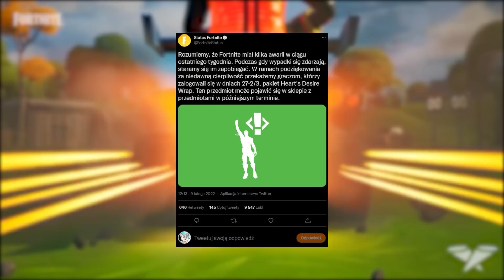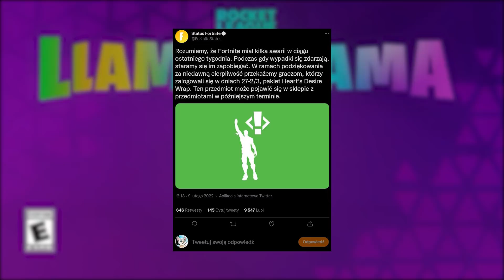REKOMPENSATA od EPIC za BŁĄD!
W tym odcinku przedstawię wam wszystkie najważniejsze informacje dotyczące rekompensaty od twórców gry fortnite za ostatnie problemy z logowaniem się do gry!

🐱Ciekawe
• Live Codziennie 22
• Filmy 11:05